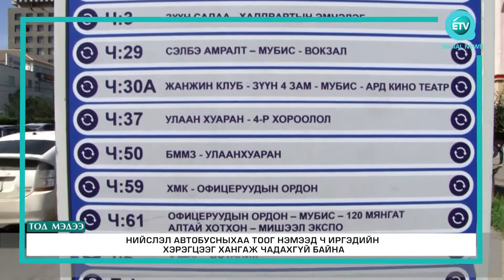Нийтийн тээврийн тоог нэмсэн гэх боловч иргэд 30-аас дээш минут автобус хүлээдэг хэвээр байна.